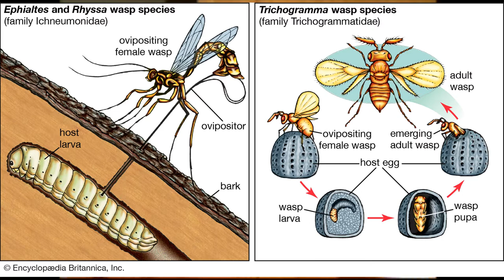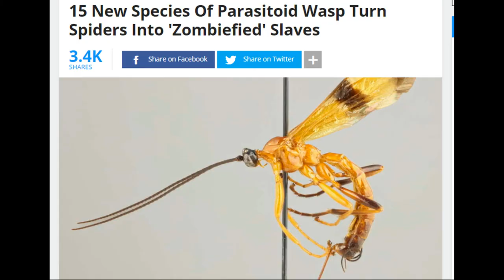ZOMBIE SPIDERS in RL! 😱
scientists just found a new species of Parasitoid Wasp that lay larva inside spiders to make them their zombie slaves videos inside!!